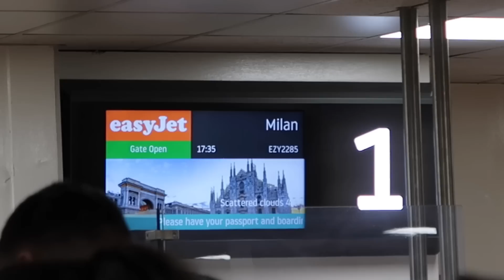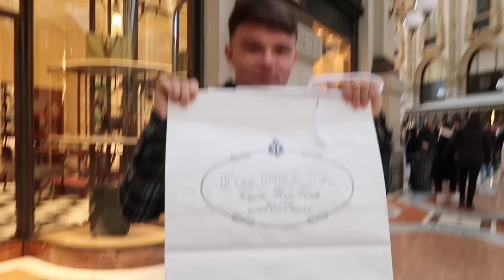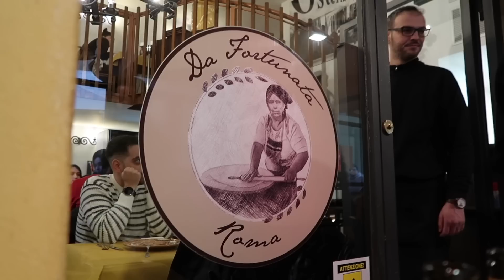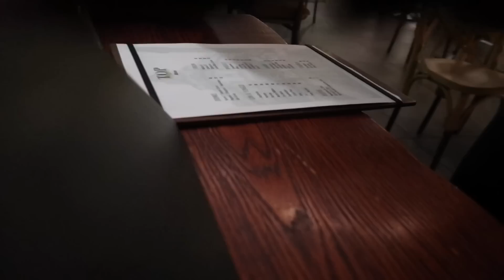a weekend in Milan🤍🍝